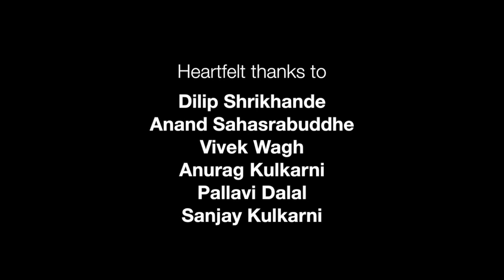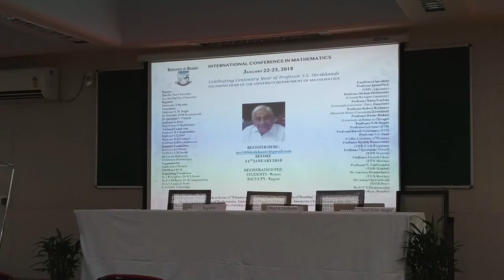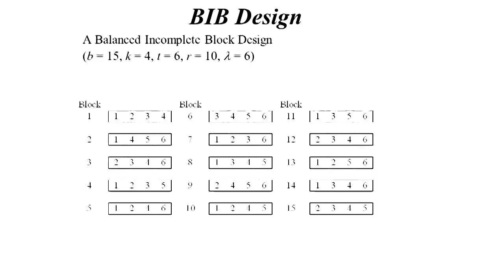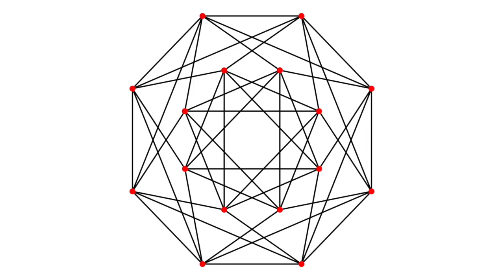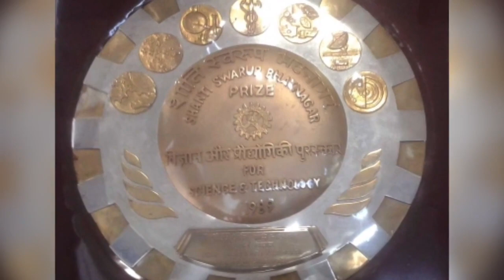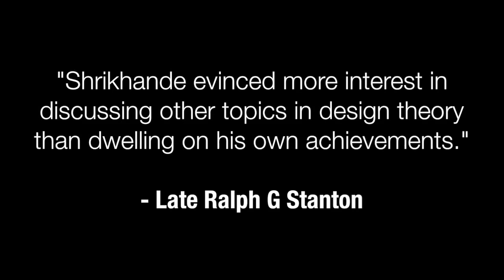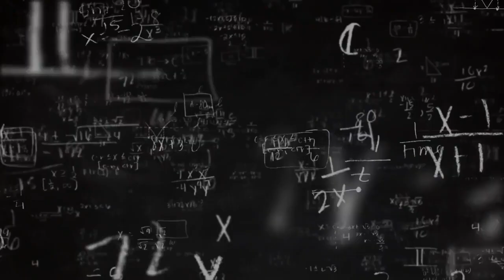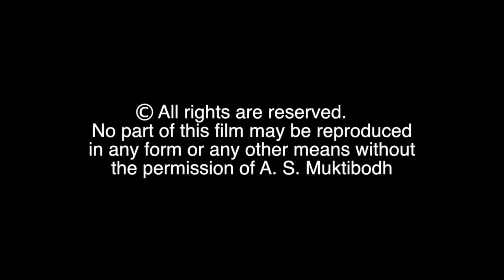Euler's Spoiler: A living Legend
This is a short film; a tribute to the world class Indian mathematician S.S.Shrikhande who died recently at the age of 103 yrs.